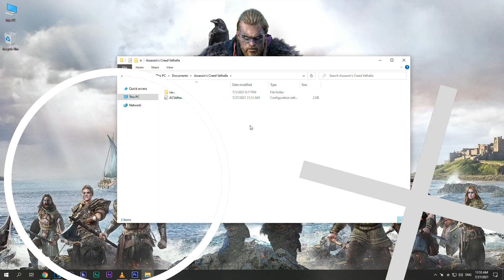How to Increase FPS in Assassin's Creed Valhalla [Outdated]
Hi folks! I've helped a lot of people with my config file tweaks over the years. But during my website move, I lost all these files, and I can't get the database back. Making them again would take too much time. So, I'm ending my 'How to Increase FPS' series. However, I can still help if you're looking for games for a low-spec PC. You'll find both AAA games and lesser-known gems that run smoothly on old laptops with Intel HD Graphics. Thanks for your understanding; you are all fantastic!

I hope one day you all get whatever you wish for and have your dream gaming PC or laptop!